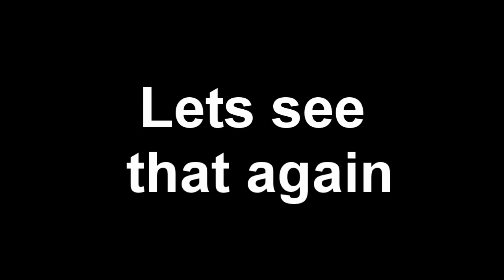Compilation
Compilation of stuffs